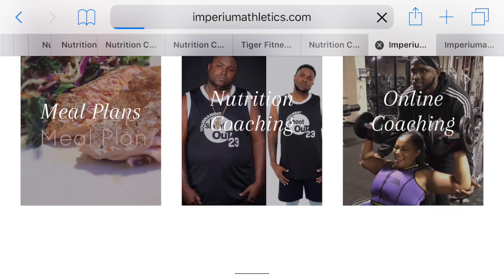Full day of eating/ How to Stay on your diet at a carnival / Fair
YOUTUBE WHAT’S POPPIN??!! It’s that time of the year. The Georgia National Fair is back & I want to show you all how I ate right and kept it clean.

FOLLOW QUONA!

FOLLOW IMPERIUM ATHLETICS!

EACH & EVERY SUNDAY ALL SWEAT VEST & SWEAT BANDS WILL BE $10 OFF‼️

•BETTER BRAND

•BETTER GEAR

•BETTER WORKOUT